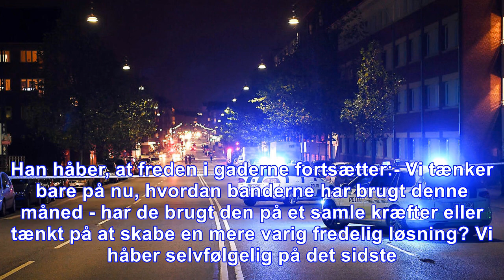En måneds våbenhvile i bandekonflikt: det har været rart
København. Siden de to bandegrupperinger Brothas og Loyal to Familia for en måned tilsyneladende aftale en våbenhvile, har der været forholdsvist roligt på Nørrebro i København. 12. november kunne fle...